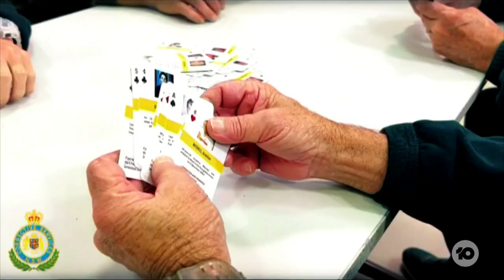NSW Regulators Approve For New Crown Casino To Open In Sydney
The NSW regulator has approved gaming group Crown to conditionally open its luxury casino in Sydney for an initial 18 months to two years.